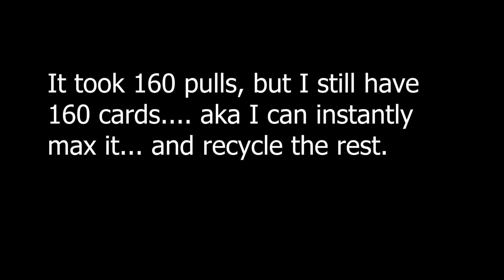[Basketrio] Should You Revamp... and ASHER HIT TIER 7!!!!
Basketrio Revamp Details... Sometimes you just gotta spell it out... some people still wont understand though lol